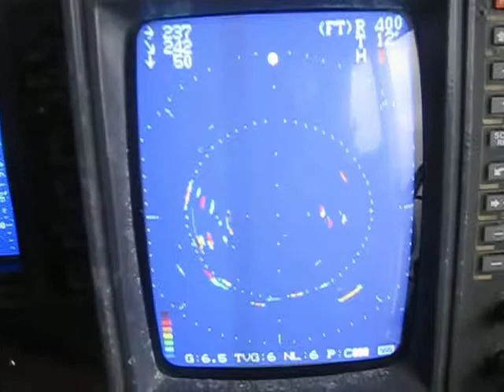Bluefin on the up and down meter and side scan Sonar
Bluefin Tuna on the electronics